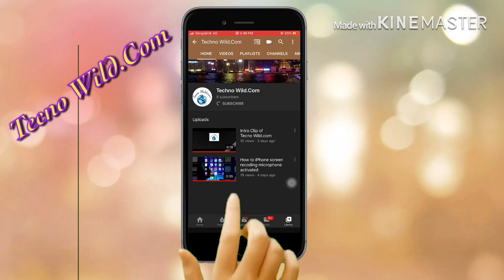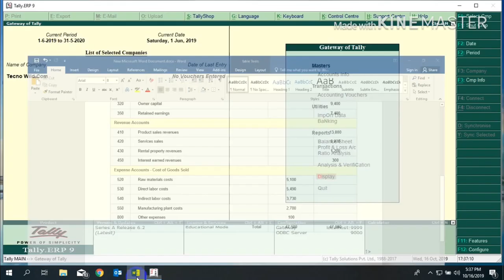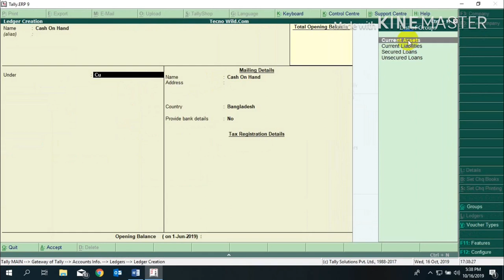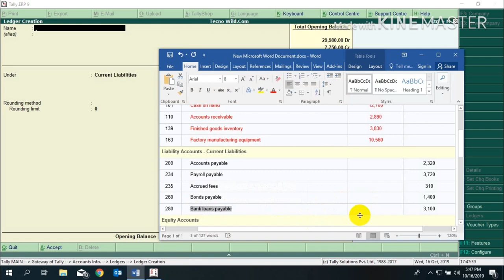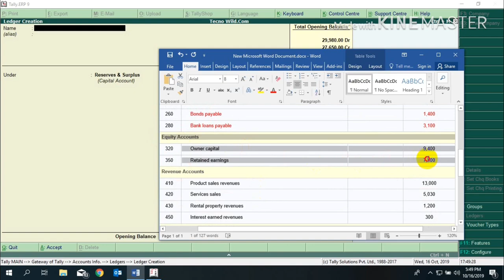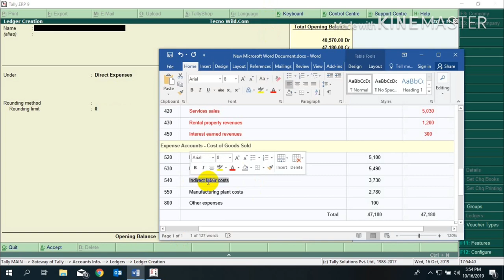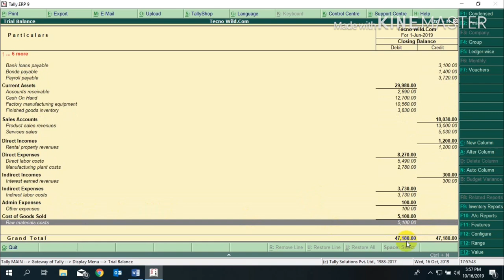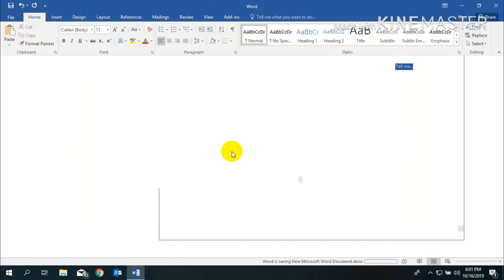Tutorial Part -3 / How to input TRIAL BALANCE in tally.erp9 in bangla.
Good day viewers
Remember if you want to copy or pest in tally you need to close you bejoy application.